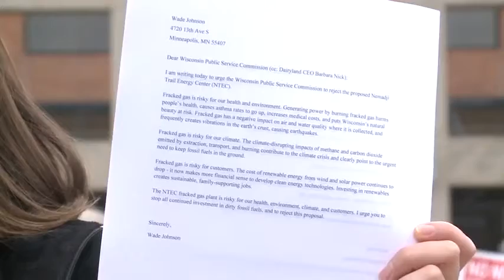Green energy advocates deliver petitions to Dairyland Power Cooperative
Green energy advocates are pushing back against a Dairyland Power plan to bring a natural-gas-fired electric-generating facility to northern Wisconsin.